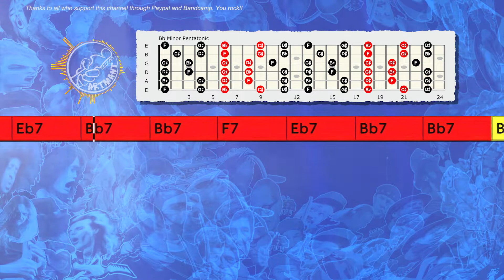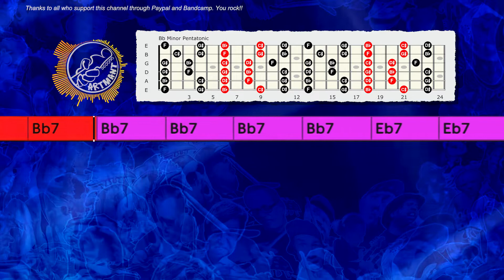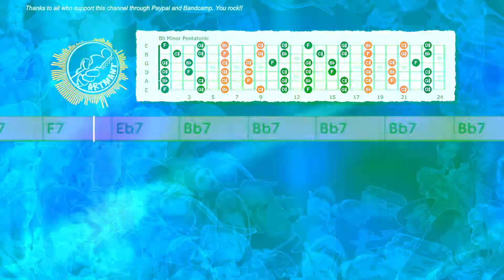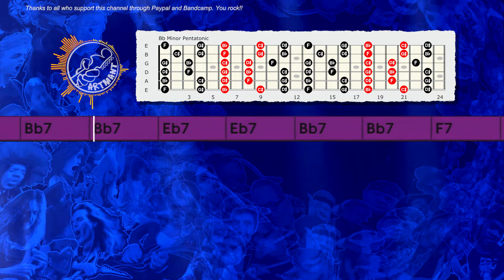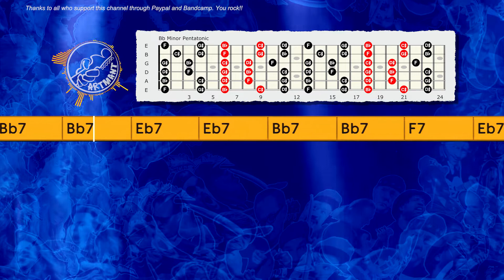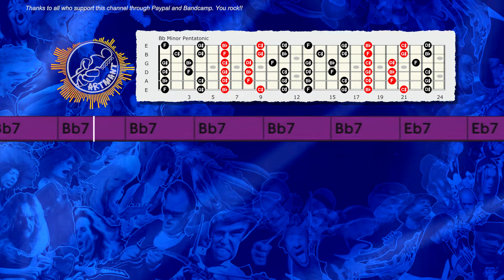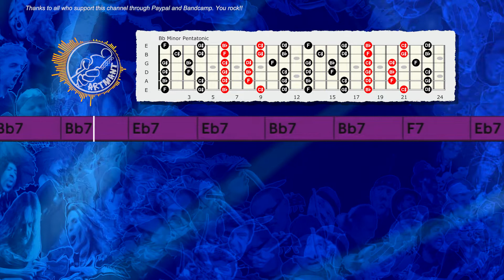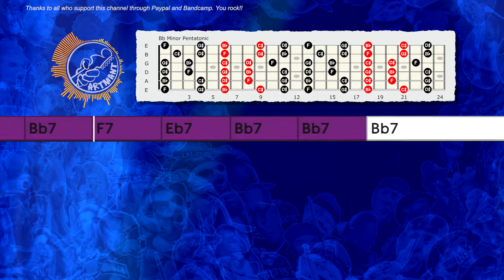Slow Groove Blues Backing Track in Bb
Improvisation tips:
You can play Bb minor pentatonic, Bb Dorian, and Bb Blues Pentatonic scale over this Slow Groove Blues Backing Track in Bb.

Thanks!

Here are my 10 improvisation tips to help get you started:
1. Learn Pentatonic scales, this is the most used scale for soloing on guitar in rock and blues music.
2. Learn Natural Minor scale or Aeolian, this is also the most used scale for guitarists.
3. Learn Major scale or Ionian, this mode is the first of the 7 modes.
4. Learn chord tones and triads. Targeting the right notes in the chords you playing over to make melodies. As the chord changes, you change the notes that you play. Ex: in C Major chords: target C - E - G to start or end your solo phrases.
5. Learn Modes: Ionian, Dorian, Phrygian, Lydian, Mixolydian, Aeolian, and Locrian.
6. Learn licks from other musicians and playing them over various backing tracks to work on timing and feel, and make it your own." Good artists copy, great artists steal."-Pablo Picasso
7. Sing what you play and play what you sing, let your heart creates the music.
8. Learn songs and melodies by ear is a great way to develop your listening skills.
9. Use phrasing, rhythmic, and dynamic variations to make your solos interesting and I think learning to play blues is one of the best ways to learn to phrase.
10. Learn every day, it's better to practice every day for 10 minutes than to play 10 hours on the weekend..consistency is the key and repetition is the mother of all skills.

some images are from wombat

Artmant Studios Backing Tracks No: 148G_Bb